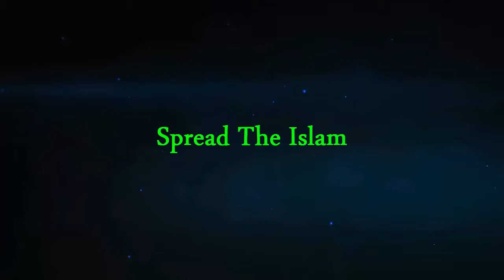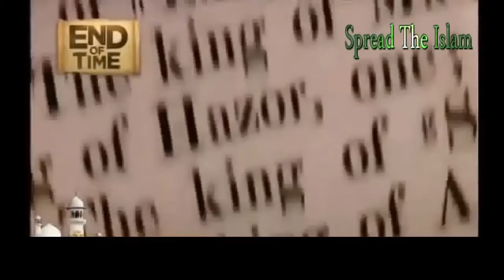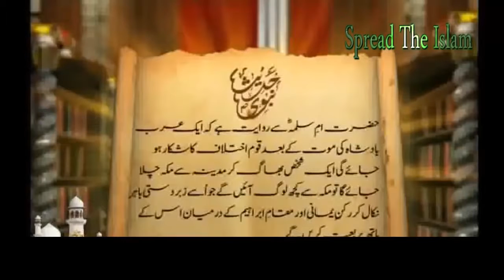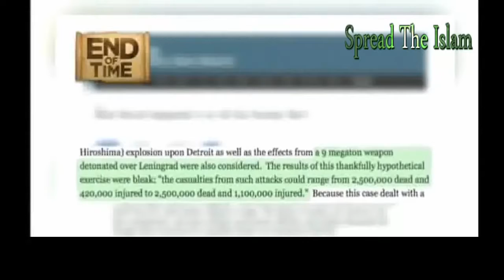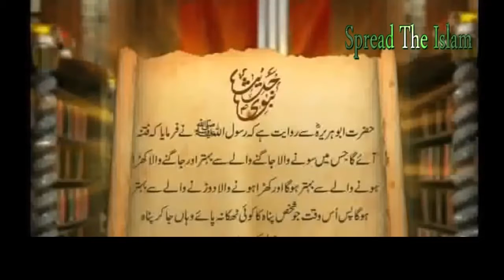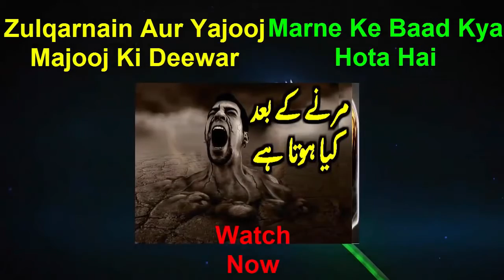End Of Times Part 6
Shahid Masood Khan (Urdu: شاہد مسعود خان‎), is a Pakistani journalist, doctor and a political analyst who guests a talk show Live with Dr. Shahid Masood on News One.

Previously he served as Group executive director of GEO News and President of ARY Digital Network. In 2008, he was briefly appointed as the managing director and chairman of Pakistan Television Corporation and also served as the special assistant to then Prime Minister of Pakistan Yousaf Raza Gillani with the status of a minister of state in the Gillani ministry.